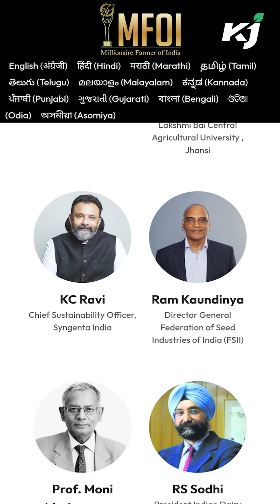MFOI: মিলিয়নাৰ কৃষক বঁটাৰ জুৰি সদস্যসকল। Jury Members of Millionaire Farmer of India । Agri Award।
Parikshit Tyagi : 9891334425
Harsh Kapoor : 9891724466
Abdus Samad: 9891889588